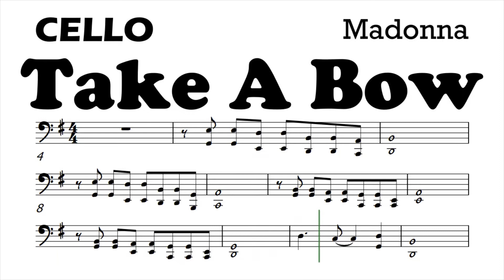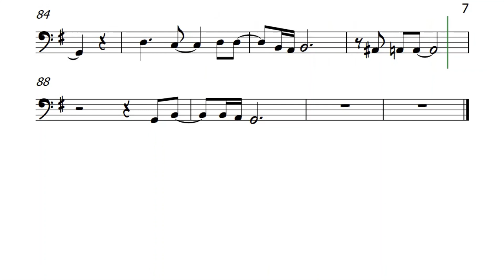Take A Bow Cello Sheet Music Backing Track Play Along Partitura